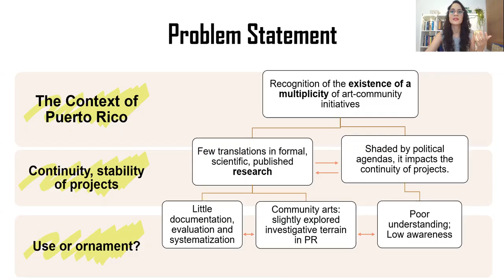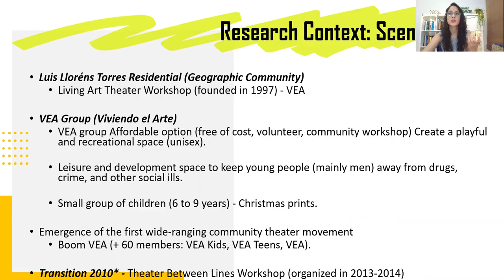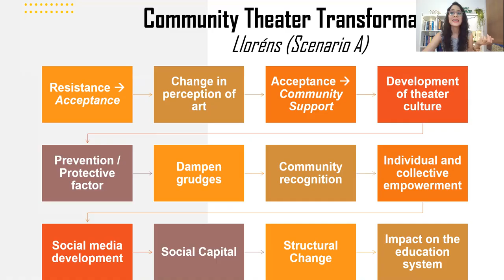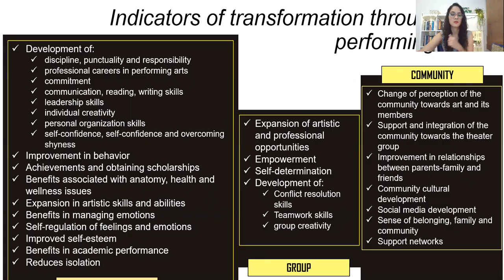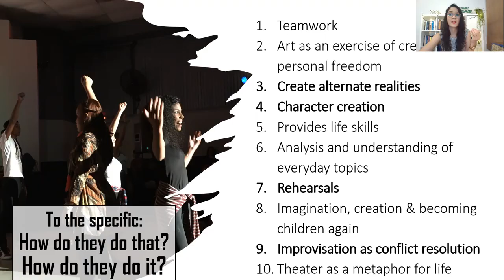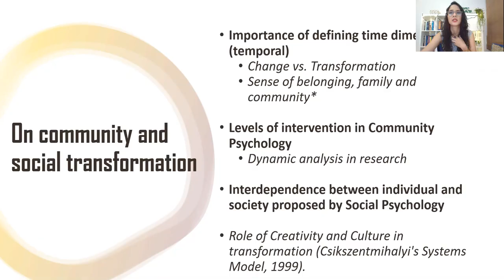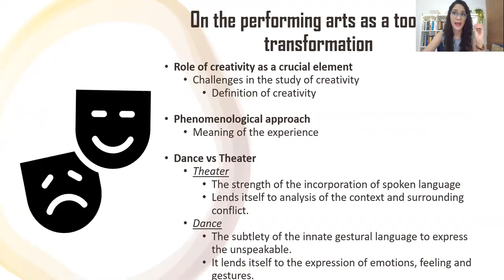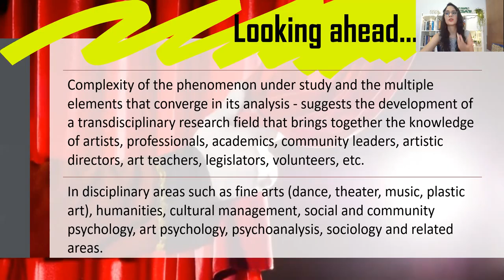Transformación comunitaria a través de las artes escénicas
Community transformation through the performing arts
Mario Rodríguez-Cancel, Yazmín E  Maldonado Peña